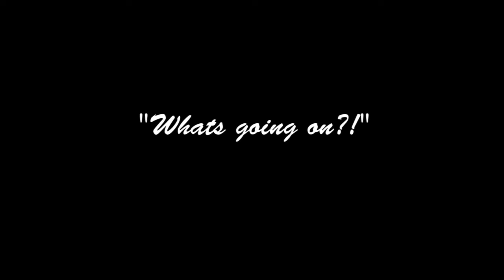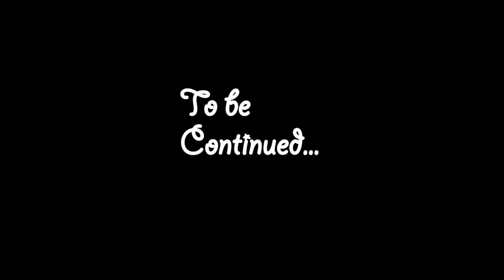It Came From Spring Hill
TV & Film I Silent Film Project
October 2015